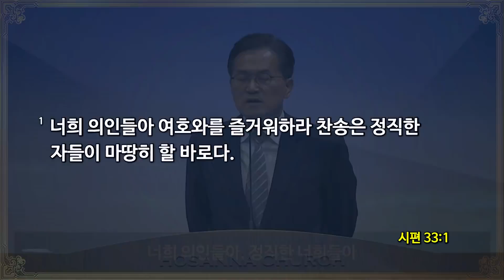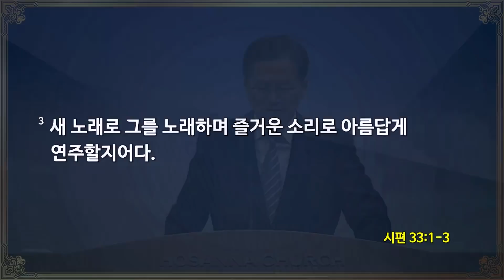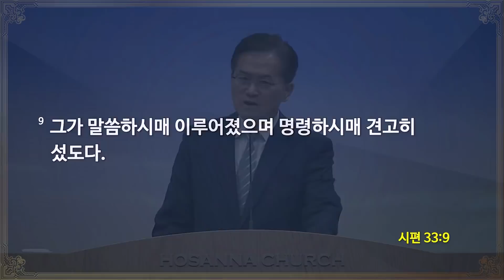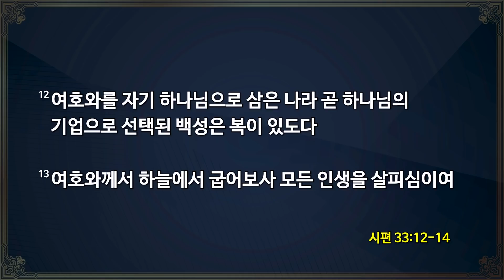[2022-01-08 | 신년특별새벽집회 6] 여호와를 즐거워하라 / 유진소 담임목사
호산나교회 | 2022년 1월 8일(토) 신년특별새벽집회 설교

제목 : 여호와를 즐거워하라
본문 : 시편 33장 1절~22절
설교 : 유진소 담임목사